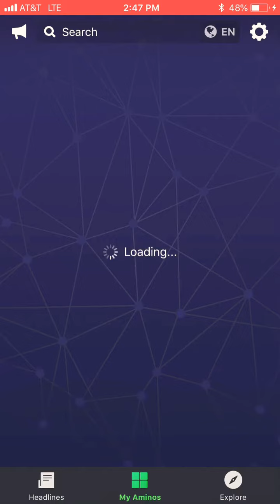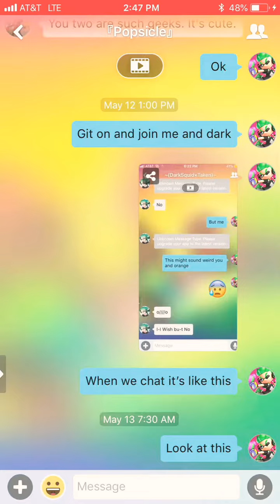My friend dark